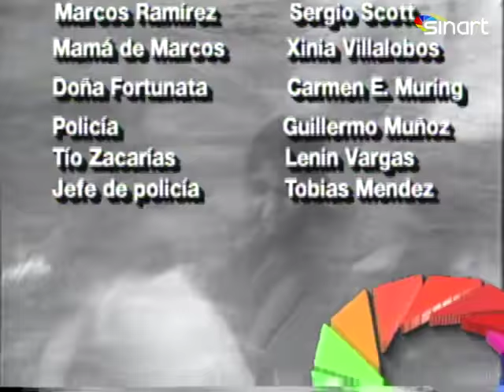Marcos Ramírez Capítulo 3